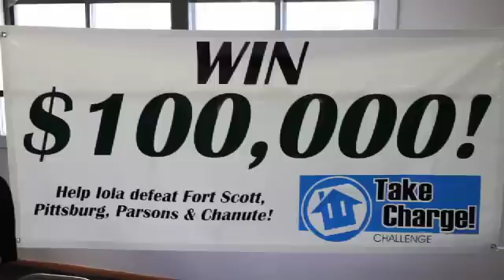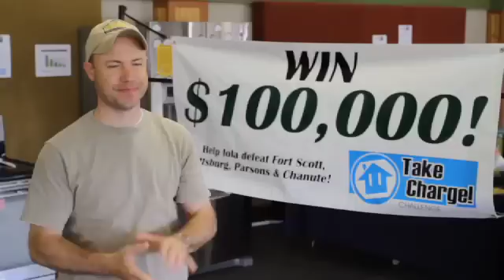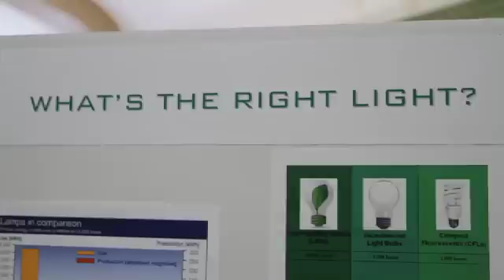"Fight the Energy Hog!" Iola, Kansas, and its "Take Charge Challenge"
Check out the "Fight the Energy Hog Festival" in Iola, Kansas, held May 21, 2011. 16 communities across Kansas are competing to win $100,000 - yes, one hundred thousand dollars - by reducing the most energy.